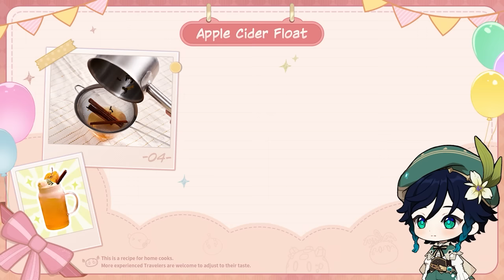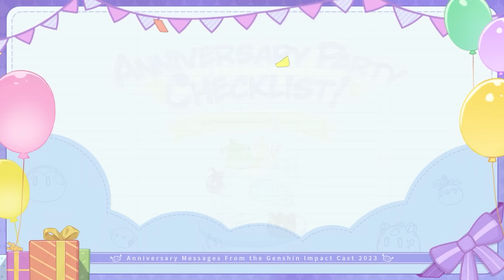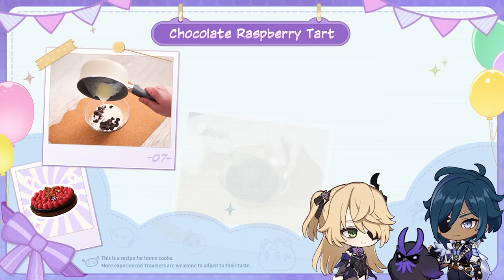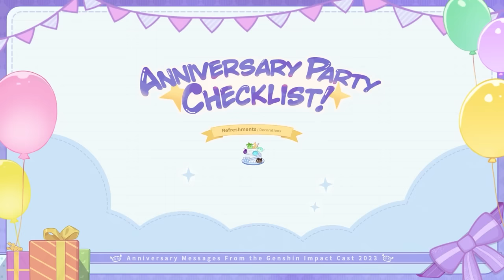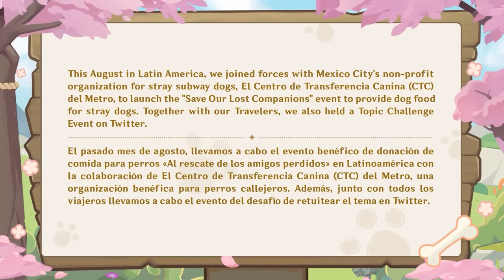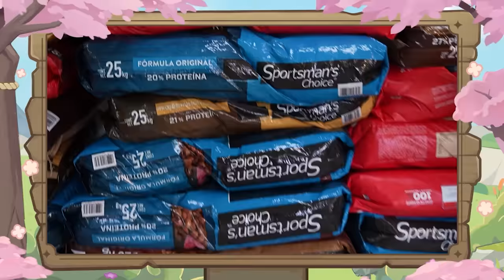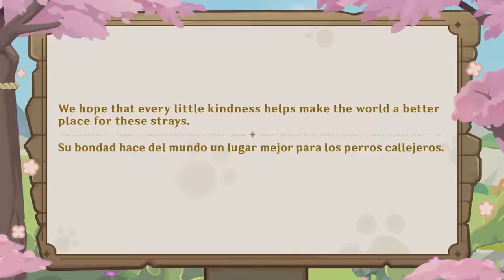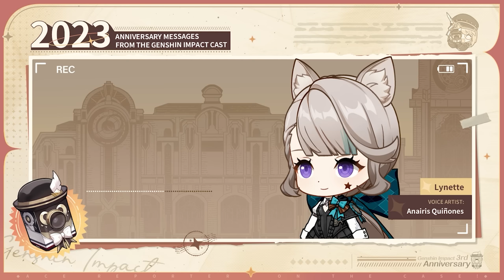Version 4.1 Special Program｜Genshin Impact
Dear Travelers,
This special program will feature juicy details about new game content and developments in Version 4.1. It will also "drop" some redemption codes and other goodies!
Special thanks to Travelers for your support and company. We will bring you more updates and information as they become available~
Travelers, we'll see you there!
(The redemption codes from this special program will expire on September 16th, 00:00 (UTC-4), so be quick and redeem them~)